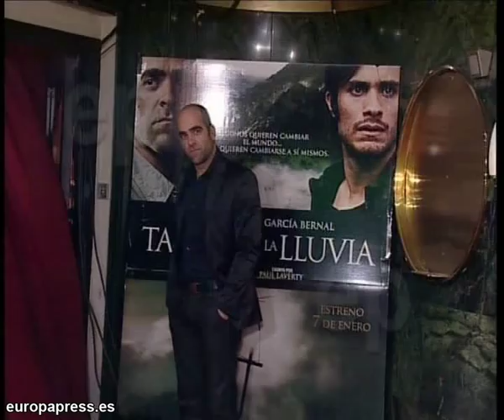Presentación del film 'También la lluvia'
Luis Tosar y Gael Garcia Bernal protagonizan el último film de Iciar Bollaín. Con motivo del preestreno de la pelicula 'Tambien la lluvia', fueron muchas las sonrisas que se desplegaron tras vaticinar el inminente éxito de la pelicula.